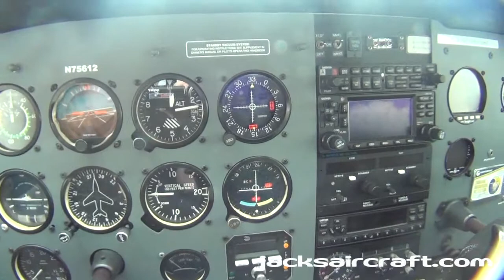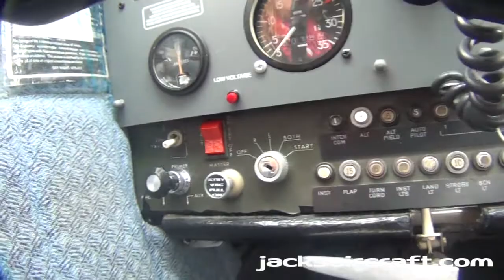1976 Cessna 172N Skyhawk -- N75612